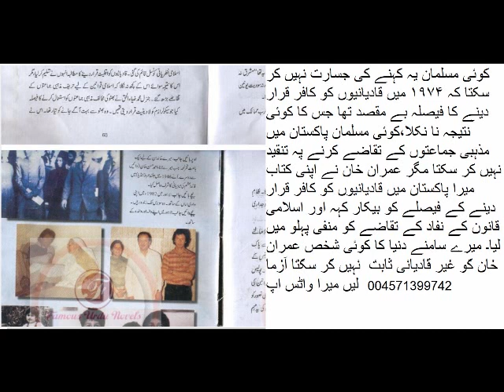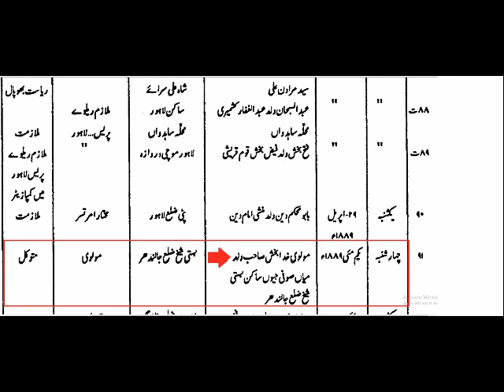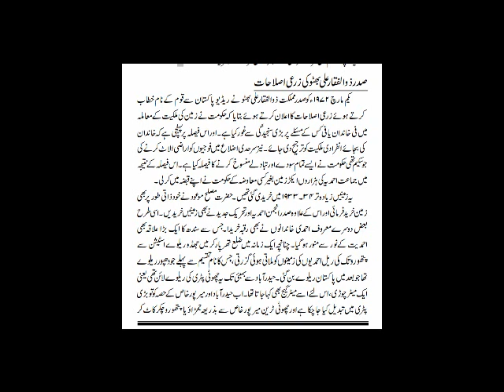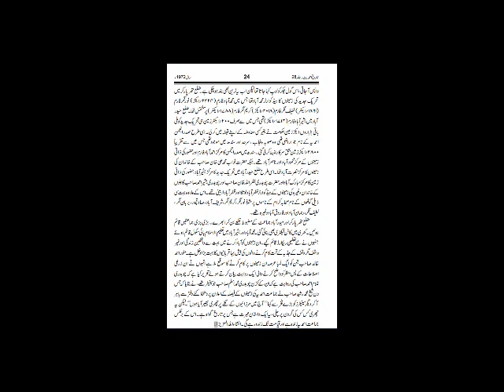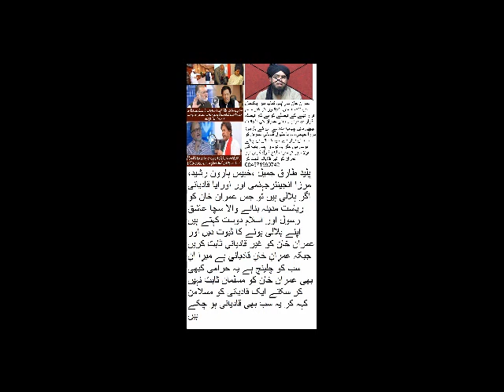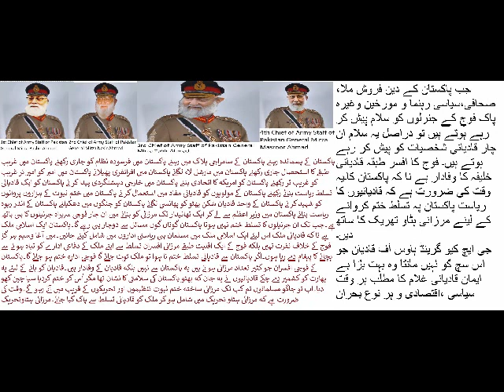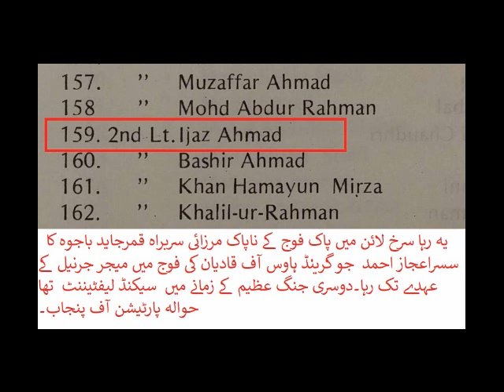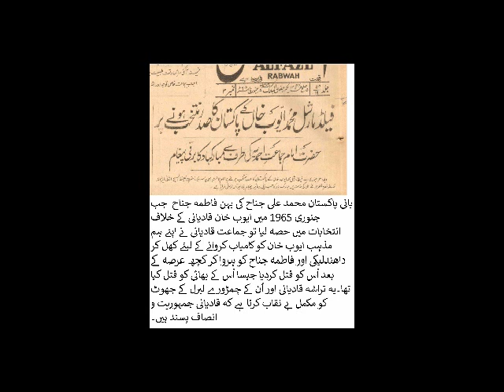NAYA PAKISTAN,A Fake Promise -QJ Nexus.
کیا عمران خان جو قادیانی ہے یہ ریاست مدینہ بنائے گا۔طارق جمیل،ہارون رشید،مرزا جہلمی اوریا اگراصل ک ہیں تو جواب دیں